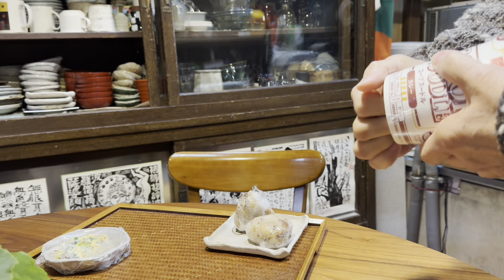2024.10.31(木) 目覚めの良い朝.. ベッドで寛ぎ.. ひとり散歩して.. 首輪を失くして来た猫…【さっちゃんとおばあちゃんの散歩・716日目】①〜②＋・・・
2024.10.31(木)のさっちゃんです

ねこのさっちゃんとの暮らし・・・

風野工房ギャラリーを営んでいます。

ギャラリーでの催し、日々のできごと、雄猫のさっちゃん【 2019年春生まれ（想像）】と共にお伝えします。
さっちゃんは、2020年9月9日に同じ滋賀県内に暮らす従妹夫妻の所から巡り合わせで我が家にやってきました。
私の暮らし、モノゴトの見方も、さっちゃんと過ごす時間とともに変化してきたように感じています。

※あらためて基本情報をみるとYouTubeには2012年7月2日 に登録していましたが音楽を聴いたり、料理の作り方や、道具の使い方などを調べたりするぐらいでした。
それから9年、2021年の夏の終わり8月30日に初めてスマートフォンを手にし、動画を撮ると、何だか止まらなくなりました。
スマートフォンて動画を撮れるのかしら？
と、思って玄関先にいたさっちゃんを縦動画(この時は縦しか写せないと思い込んでいた)で写してみて恐る恐る写した動画を観て、その3分ほどの動画に自分で感動したことが始まりです。
その動画を保存しておくことが出来る唯一のツールがYouTubeでした。
初めて投稿したのが2021年10月3日、それからは毎日休まずさっちゃんを写す日々が続きます。
過去の画像を見ると、その時々の状況が少しよみがえります。
思い出したくない過去もあり、懐かしい時間もあり、また新たな回路が、自分に出来てくるように感じるのは錯覚でしょうか。
保護猫のさっちゃんと暮らすようになったことも巡り合わせであり大きな出来事だと感じています。
これからの時間を想うと、初老も過ぎた今、スピードは加速しそうです。
気の赴くままに投稿して参りますが、何卒お付き合いのほどよろしくお願い申し上げます。

　かぜのねこ

染色家だった夫、野田浩二が2019年5月27日にこの世を去ってから、2年後に家族や友人の想いから出来た本です。
あと残り400冊になりました。